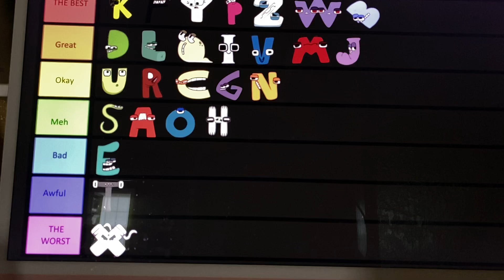Alphabet Lore Tier List